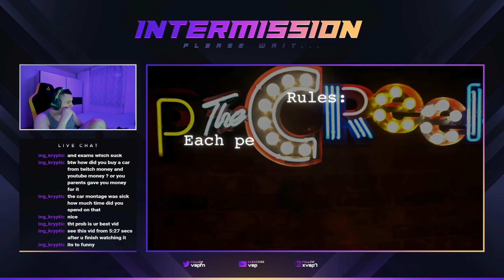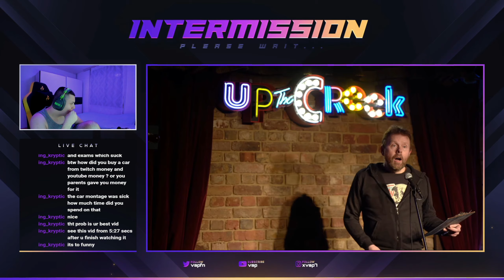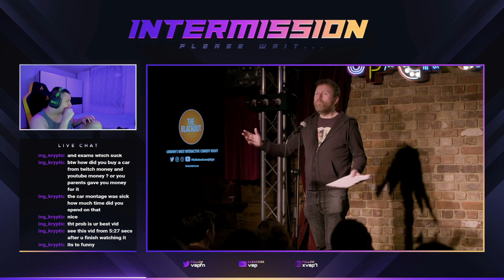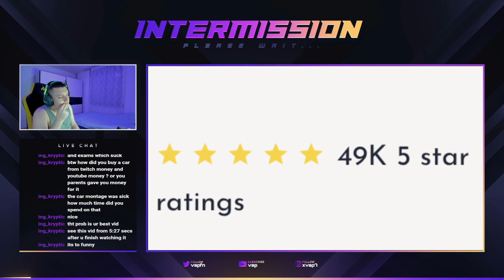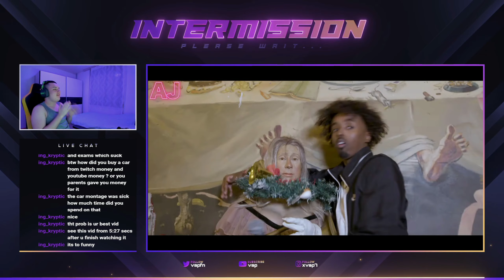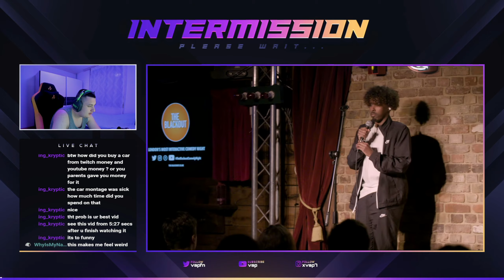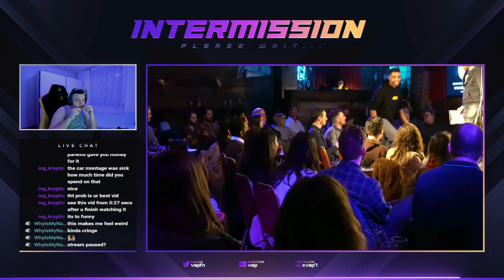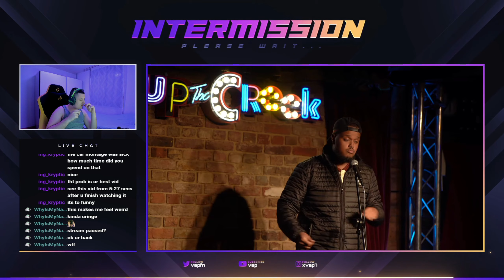Reacting To We Pretended To Be Stand Up Comedians (KICKED OUT)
Pc:
i9 9900KS
2080 Ti
32gb Ram